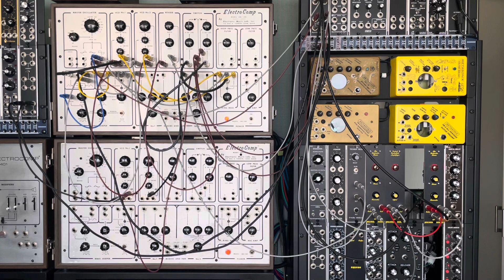3/11/24 ElectroComp EML 200 (x2) + Trouby Modular Trigger Decay + Zerosum Inertia + Lexicon PCM 70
One ElectroComp EML 200 synthesizer plays itself and a second 200, with some manual tuning on the bottom 200’s VCO 2. The VCOs on the EML 200 are pretty unstable as far as tuning goes, on both of our machines, which why the pitch drifts and wobbles as I tune the VCO. The top 200’s ring mod sound runs through two Zerosum Inertia The Destructor Beam modules into the Vactrol Controlled Amplifryer, with the top EML 200 square wave running through the Trouby Modular Trigger Decay into the Amplifryer. Two Synthesizer.com mults are used, as well as a QPS3 to power it all.